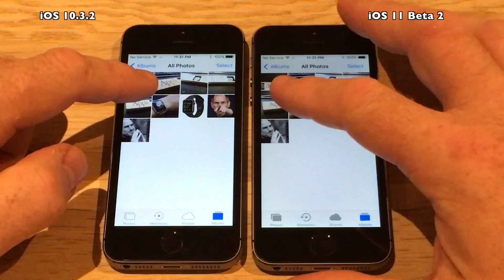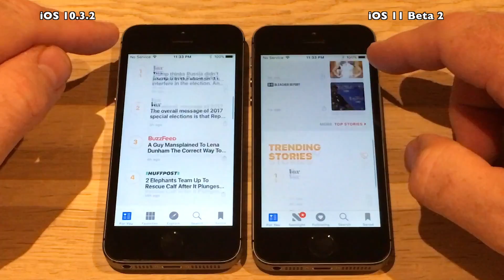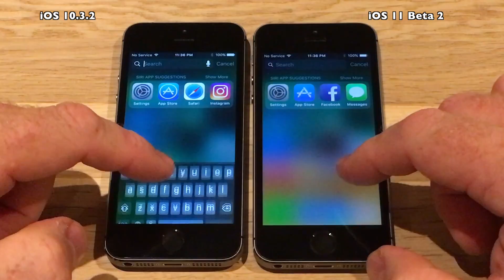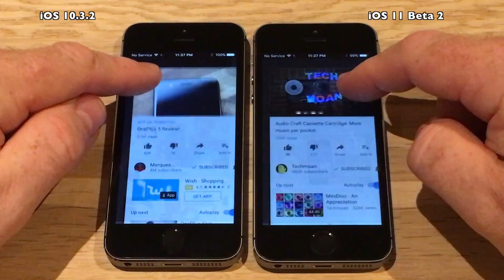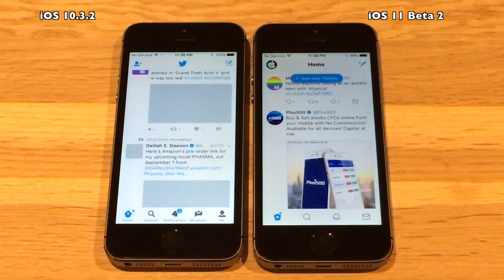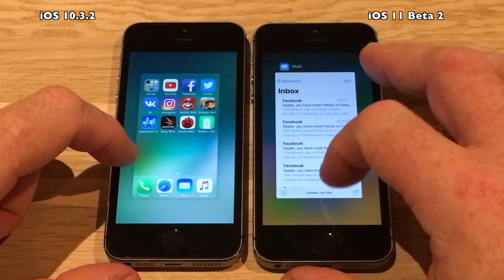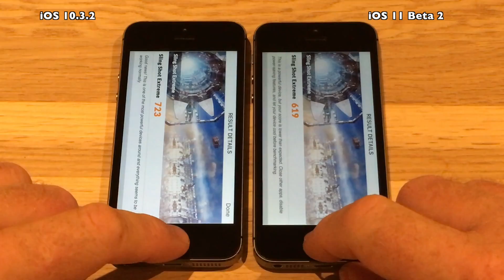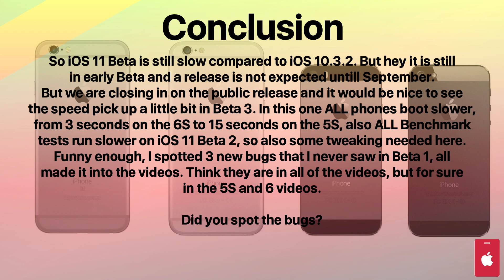iPhone 5S - iOS 11 Beta 2 Speed Test : iOS 10.3.2 vs iOS 11 Beta 2 (Build # 15A5304i)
Apple released iOS 11 Beta 2 today Wednesday June 21st 2017.
I had already ruled out a release this week, so was not even watching for it. But here it is, and if I am not wrong, also released 2 hours later in the day than usual. So everything is different about this release,  hopefully that means that there are great improvements in this release.
Beta 1 was not fast, but that is to be expected from the first beta. So hopefully there are noticeable changes to be found in Beta 2.

By the way, spotted 3 bugs that I never saw in Beta 1 during the shooting of these videos, can you spot them?

Lets begin testing.